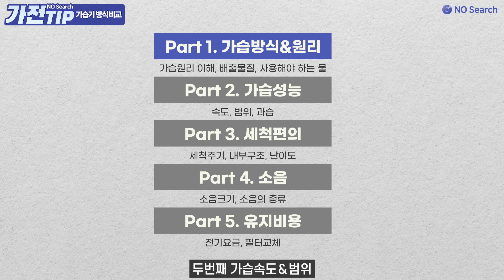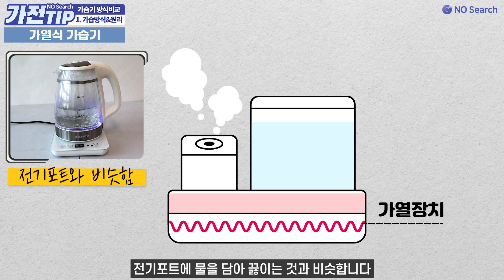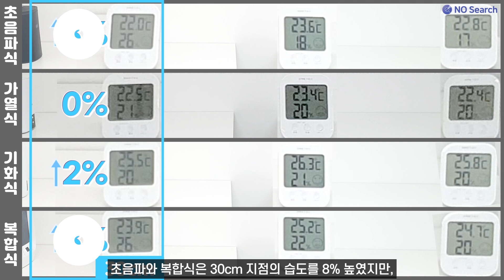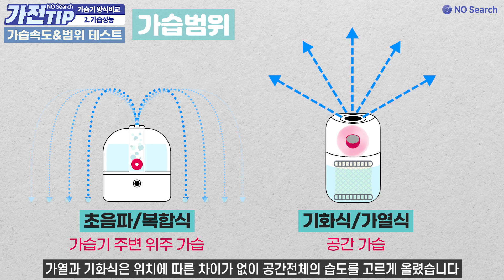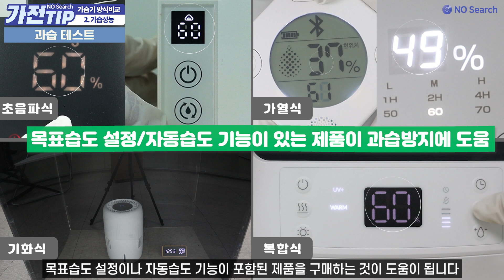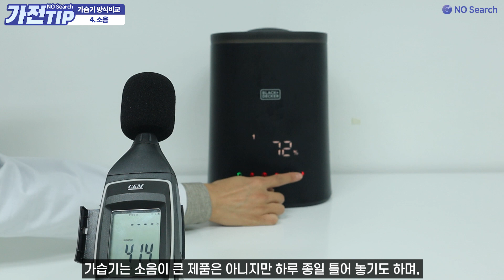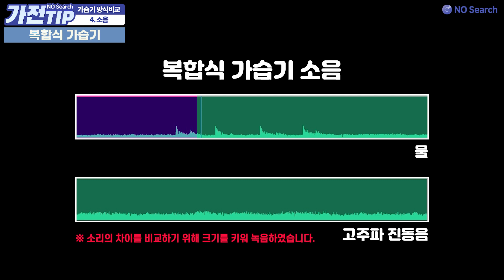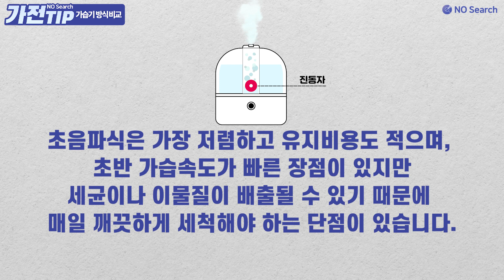가습기 고민된다면 꼭 봐야 하는 영상!(가습기 초보 탈출!)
가습기는 실내의 건조함을 줄이고,
적정습도를 유지할 수 있어 환절기와 겨울에 많이 찾는 제품인데요.

가습기는 제품의 종류도 많지만
가습방식에 따라 여러가지 차이점이 있기 때문에
나한테 맞는 방식을 선택하는 것이 중요합니다.

현재 판매되고 있는 가습기는 가습방식에 따라
초음파식, 가열식, 기화식, 복합식
4가지로 나뉘는데요.

오늘은 가습기 방식별 장단점을 비교하는 영상을 만들어 보았습니다.

0:00 인트로
0:39 part 1. 가습방식&원리
- 가습원리 이해, 배출물질, 사용해야 하는 물
3:39 part 2. 가습성능
- 속도, 범위, 과습
7:22 part 3. 세척편의
- 세척주기, 내부구조, 난이도
09:49 part 4. 소음
- 소음크기, 소음의 종류
11:57 part 5. 유지비용
- 전기요금, 필터교체

🔍가습기 구매가이드 보러가기

🔍영상에 포함되지 않은 가습기 제품 찾아보기